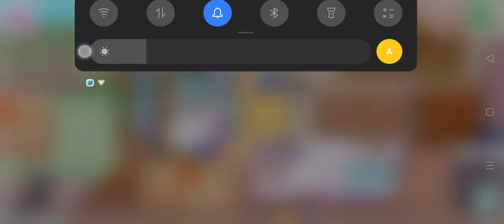Pazu Avatar World Gameplay Menata Ruangan Pazu Games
Pazu Avatar World Gameplay Jalan Kereta Pazu Games